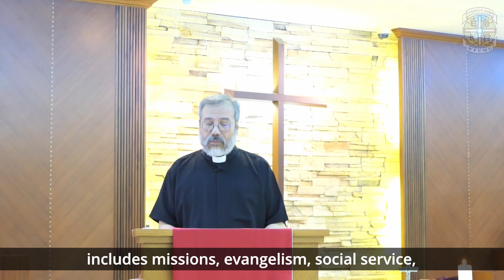专题 (三)【看哪!我将一切都更新了】| Plenary 3 - Behold! I Am Making All Things New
讲员：庞君华牧师 (台湾)
Speaker: Rev Pang Jun-Hua (Taiwan)